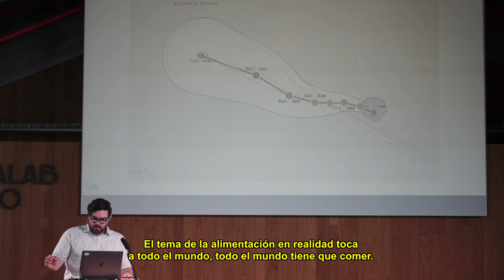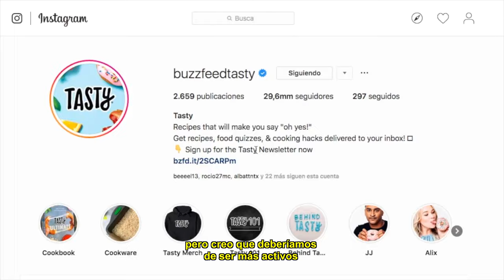Periodismo de datos. Sigue el rastro de la comida. Subtitulado accesible. Redes.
El taller de producción de Periodismo de Datos nace en 2013, para acercar la disciplina periodística al universo de los datos y la visualización. En su séptima edición se ha abordado el complejo mundo de la alimentación, en relación con los ODS, los Objetivos de Desarrollo Sostenible. Se han desarrollado proyectos para analizar, narrar o rediseñar, de forma creativa y radical, el cambio en los modelos alimentarios que pueda servir para reducir las probabilidades de colapso ambiental.